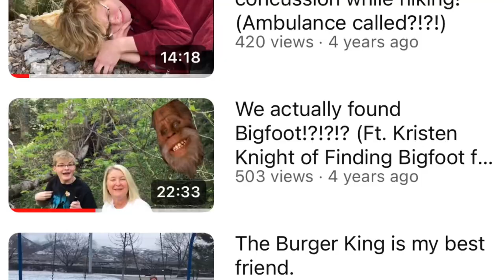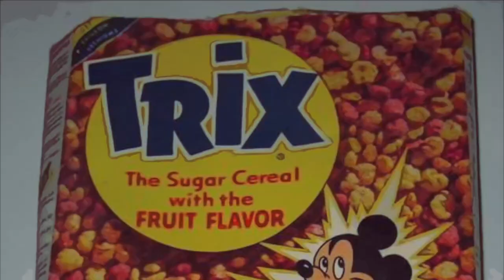General Mills New “Loaded” Cereals Are Really Weird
I just know you want to win that box of LOADED Cocoa Puffs so badly!!!